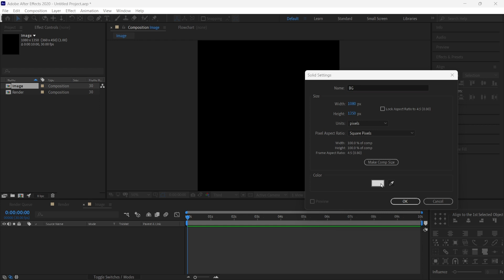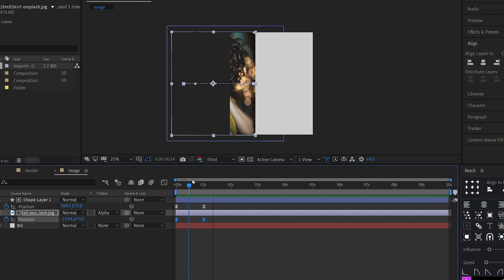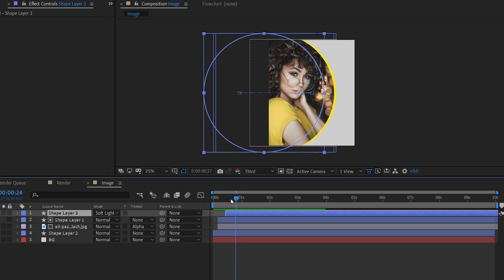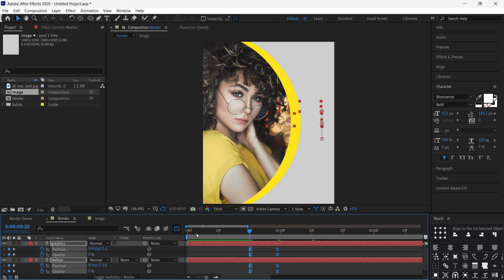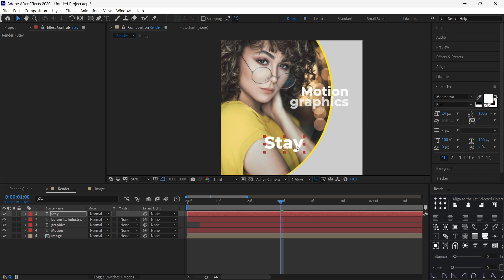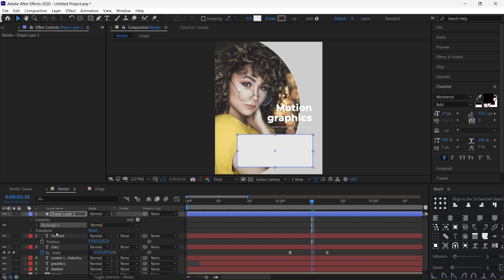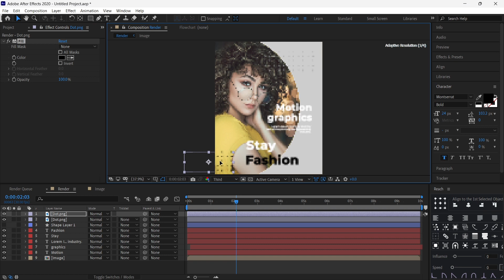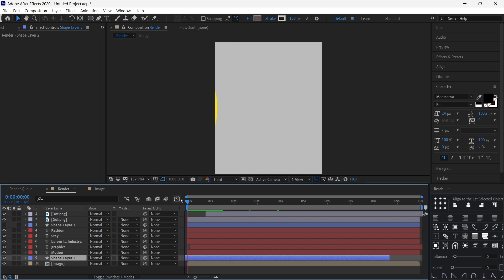Instagram Reels Animation in After Effects - After Effects Tutorial